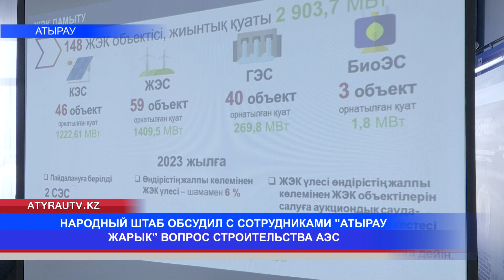НАРОДНЫЙ ШТАБ ОБСУДИЛ С СОТРУДНИКАМИ "АТЫРАУ ЖАРЫК” ВОПРОС СТРОИТЕЛЬСТВА АЭС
Впереди международный референдум и общественность активно обсуждает вопрос атомной энергетики. В связи с этим, "Народный штаб", провёл совещание с сотрудниками компании "Атырау Жарык", на котором обсудили вопрос строительства АЭС в Казахстане.